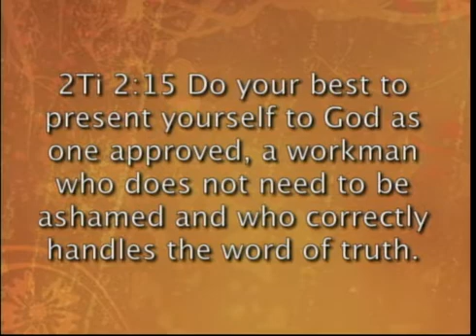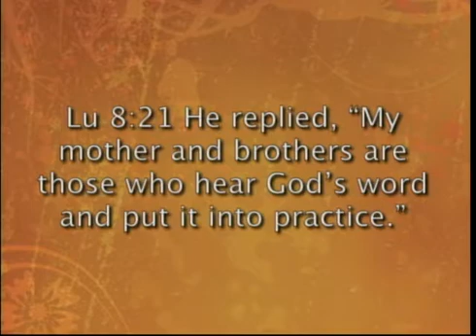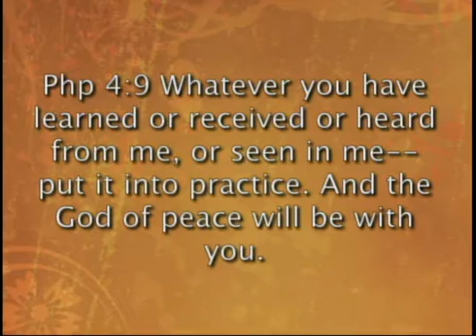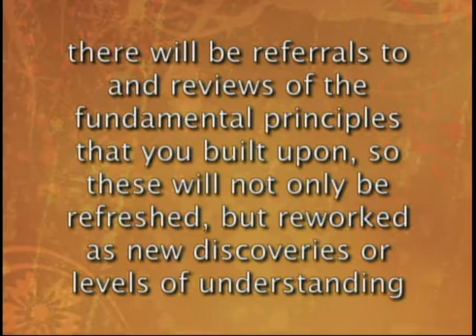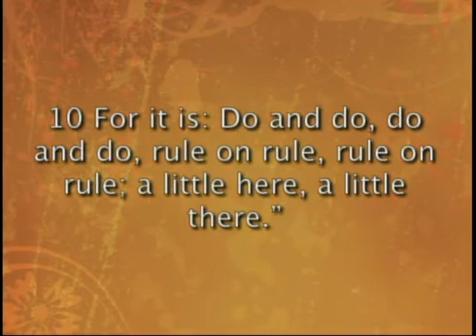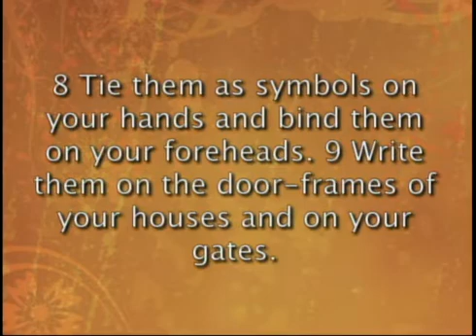9-9-12 Hunger Games, not just for breakfast anymore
As we start our Hunger Games series, we see Life Change has to be a daily process and cannot be accomplished even by the best training. All the teaching in the world will never produce what we are looking for if we don't daily apply it to our life.